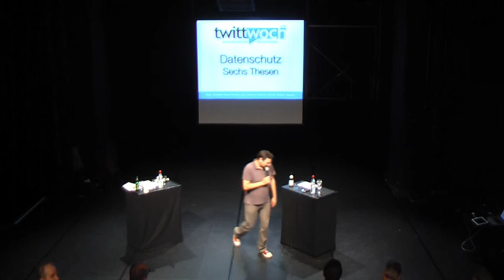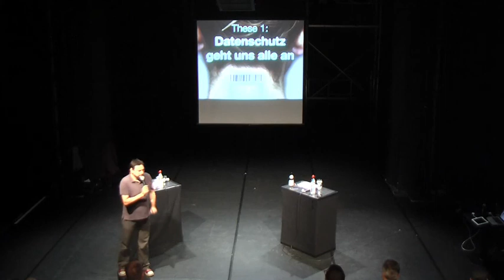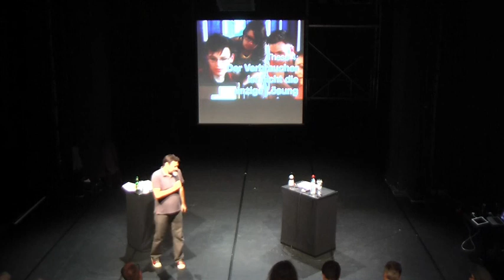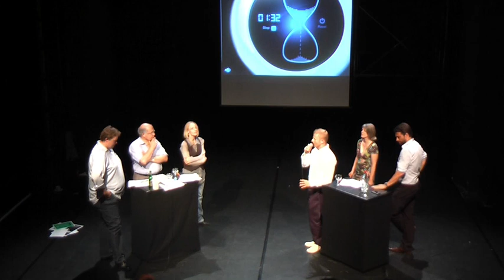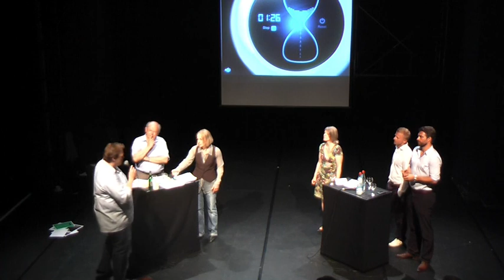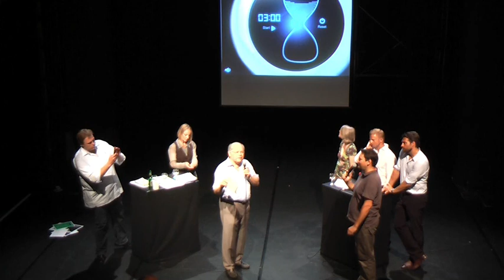Twittwoch Datenschutz München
Debate Clubt mit Jerzy Montag, Mitglied des Deutschen Bundestags
Daniela Duda, ext. Datenschutzbeauftragte für IT- & Medienunternehmen, GDD e.V.
Markus Feilner, Stellv. Chefredakteur des Linux-Magazins
Tanja Gabler (Internet World Business)
Stefan Gröner (ehemals Bravo)
Dr. Guido Brinkel (1&1 Internet AG, Expert Government Relations)
Durch den Abend führte Thomas Pfeiffer (Blogger, Internetaktivist und 2. Vorstand im Twittwoch e.V.).